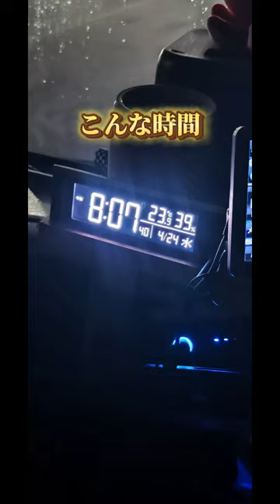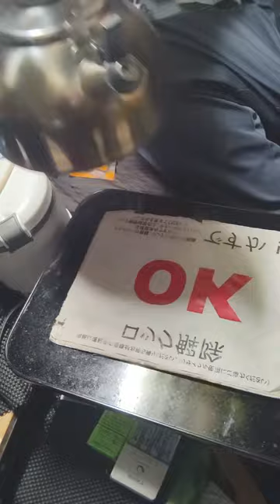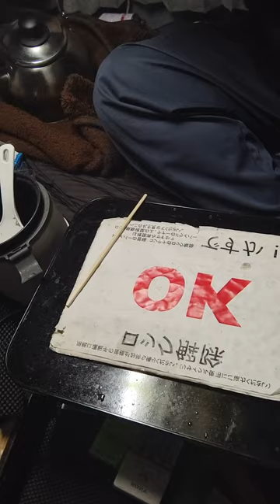【トレーラー】晩御飯 【運送業】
食卓を支えてる食品配送者のメシです笑